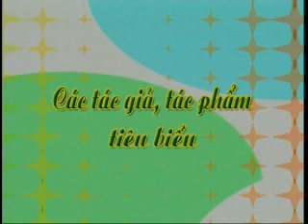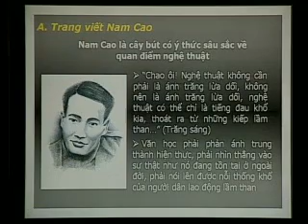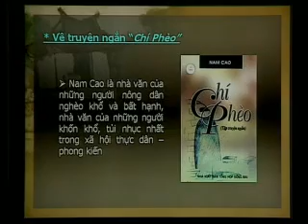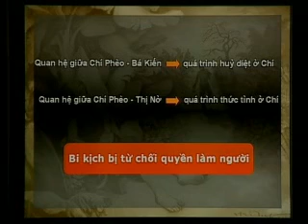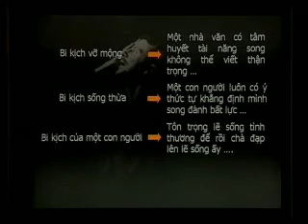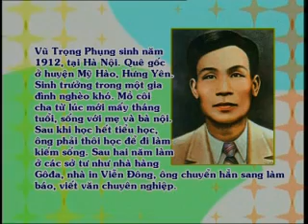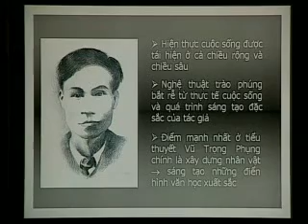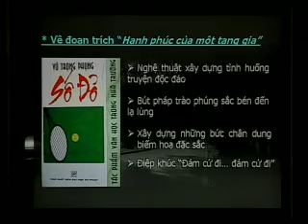OTDH BAI 04 VAN HOC HIEN THUC PHE PHAN 1930 1945